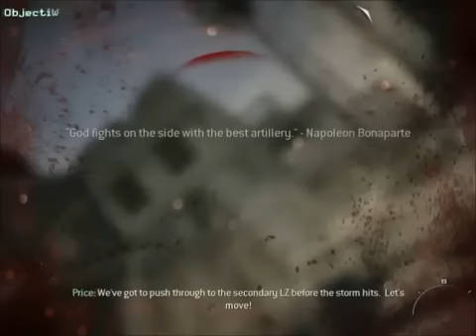Call of Duty Modern Warfare 3 Veteran Walkthrough Campaign Ep 21